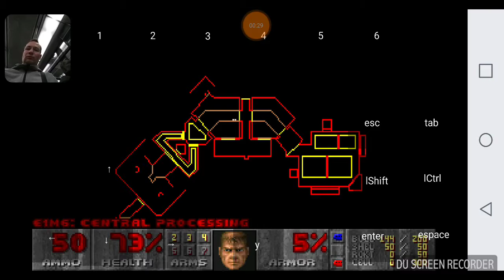DOOM MOBILE PARTIE 6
En direct du métro 🚇